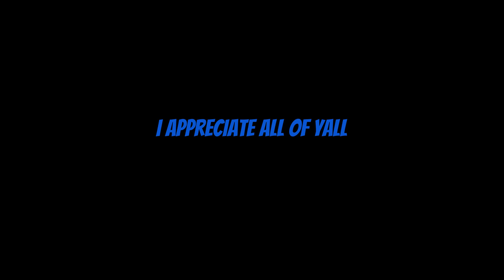The Mustang Is Back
It Feels Like Its Been So Long Since I've Been On Here Glad To Be Back An Ready To Start Making Content For You Guys Again. I Can't Wait To Do This Giveaway For You Guys As Well An Sorry For This Short Video Ill Go More In Depth On The Next One.